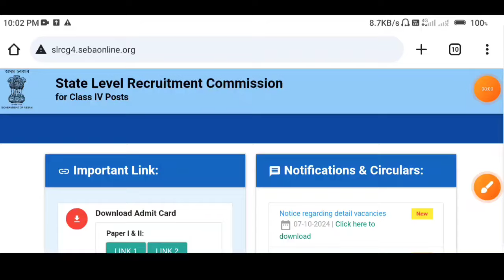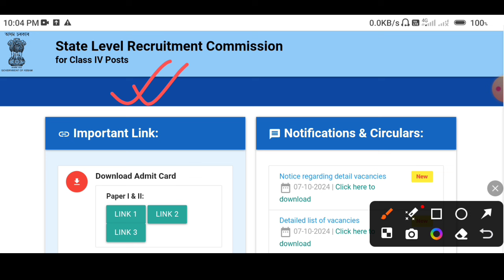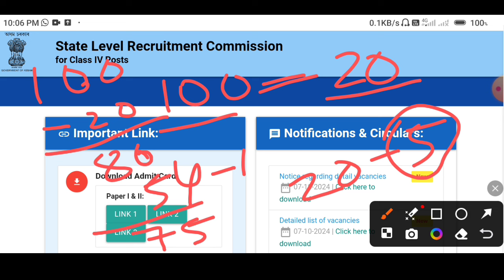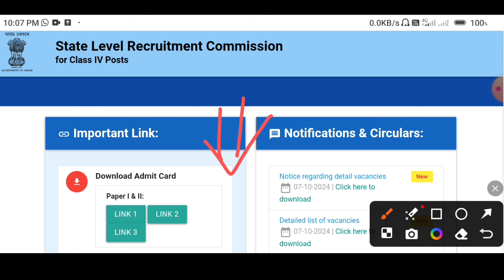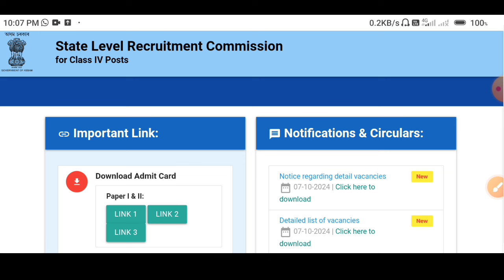Adre Grade 4 expected cut off কমিব🔥for HSLC and class 8 level post//Adre grade 4 cut off list 2024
Adre Grade 4 expected cut off for HSLC  and class 8 level post // Adre grade 4 cut off list 2024